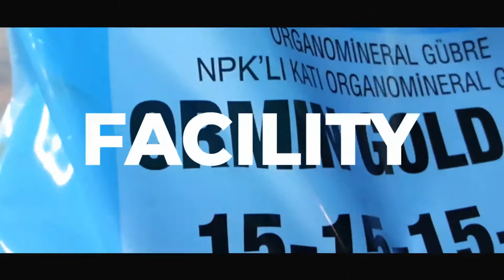Leonardite / Humic Acid Test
Magic Leon is a Organic proprietary fertilizer specially formulated for use on most crops. Through our patented (turan) fusion technology process, organic matter, humic and fulvic acid are fused into one nutritionally balanced granule, creating a single source for balanced crop nutrition.